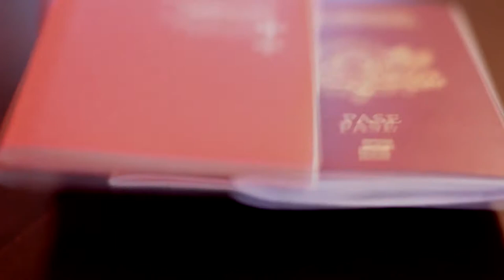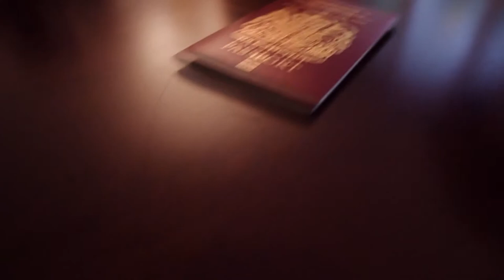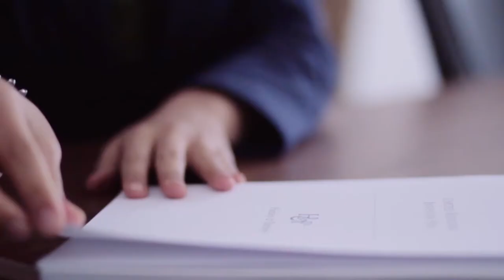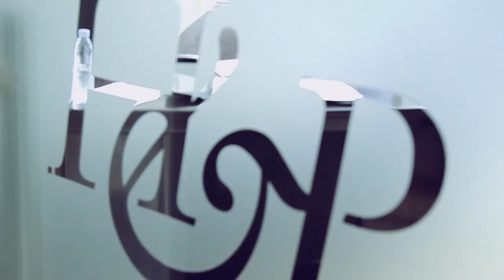Henley & Partners Corporate Video - Vietnamese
Henley & Partners is the global leader in residence and citizenship planning. The firm also runs an industry-leading government advisory practice.